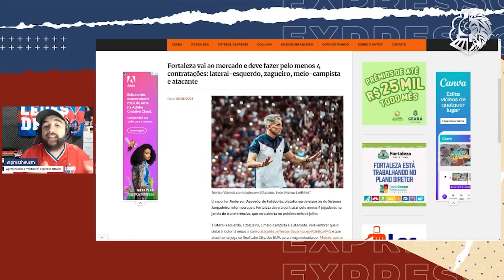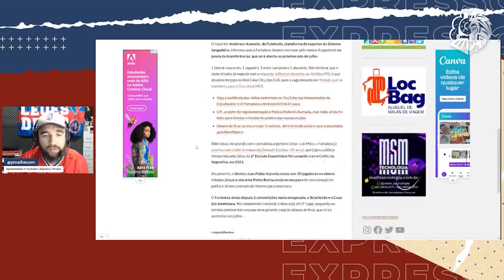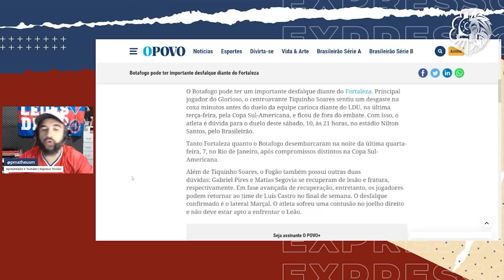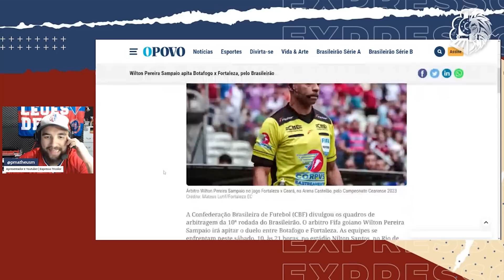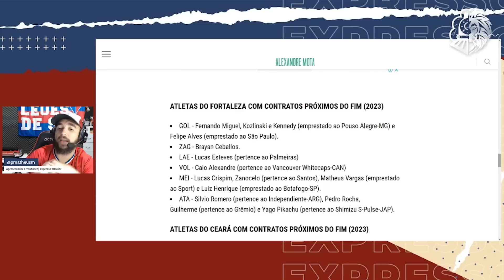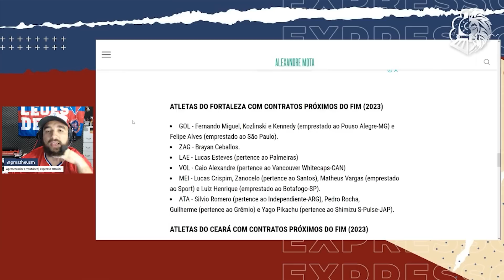✅ SAVARINO CHEGANDO? QUATRO REFORÇOS NA MIRA! LEÃO AVANÇA EM 1º NA SULA! CICLOS SE ENCERRANDO E MAIS